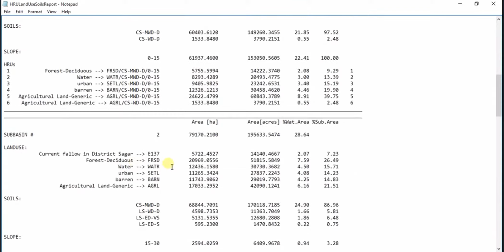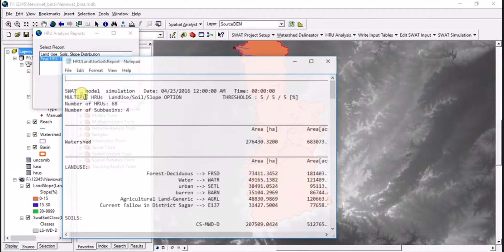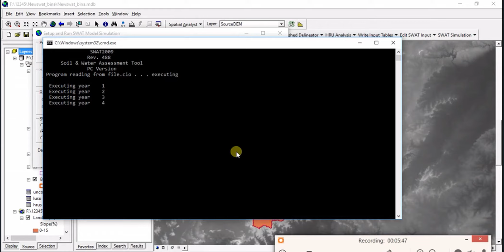Prepare SWAT Project Setup for Rainfall-Runoff Modelling in ArcMap: Part 2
In this video, I have briefly shown the steps required to Prepare SWAT Project Setup for Rainfall-Runoff Modelling in Arc GIS Software.